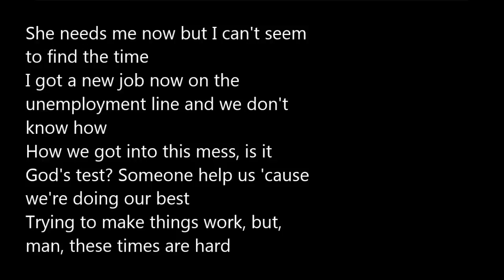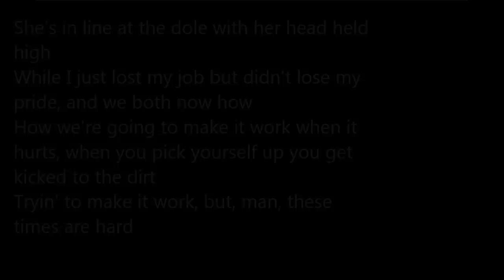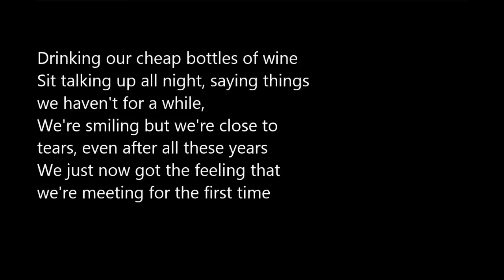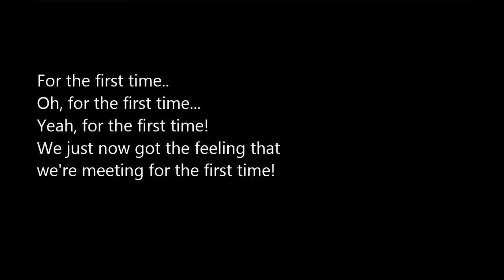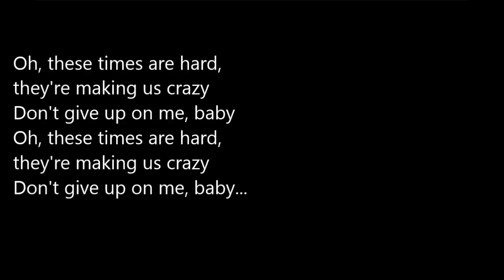The Script-For The First Time [LYRICS]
Cordialement.